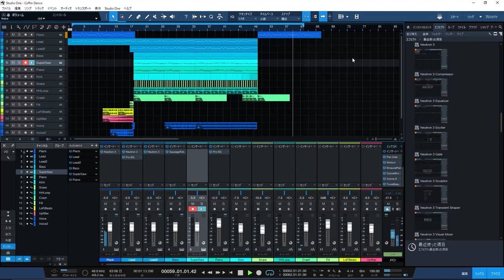Hardcore Techno Coffin Dance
きっと疲れてたんだと思います